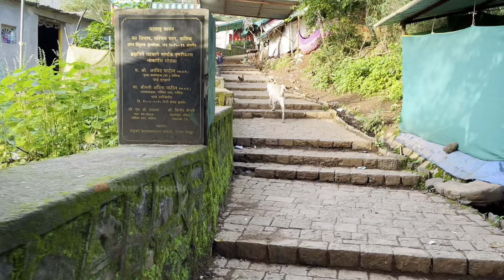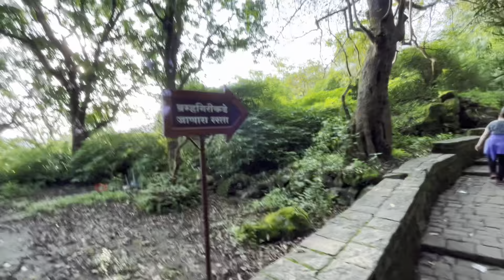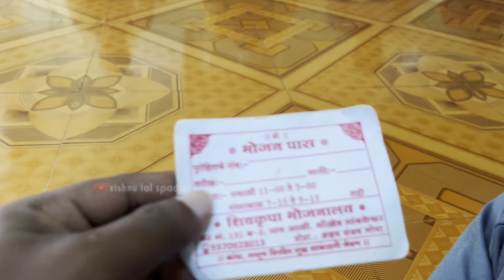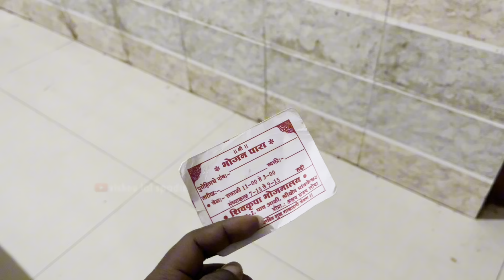Brahmagiri | kerala to Maharashtra | Part 2 - A Visual Journey